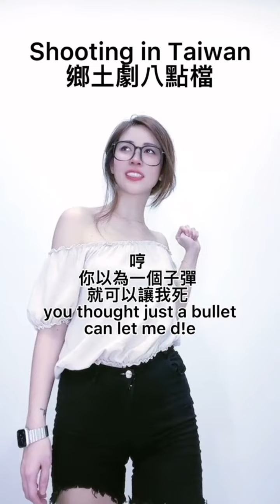賈桂琳阿龜 shorts 迷因 memes 搞笑 funny 龜蜜 pana龜 台花 美式幽默 阿龜 podcast tiktok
歡迎加入line群社團「賈桂琳阿龜粉絲團」聊天唷
想笑去看我tiktok 想看美照到IG
賈桂琳阿龜line原創動態貼圖
✨我只想要你笑一個和關注✨
✨All I want for you is your smile and follow ✨
✨超級感謝🥰
👇🏻鏈接底下都關注一下👇🏻
🧡官方Line「@jiaguilineagui」
 💚FB「賈桂琳-阿龜」
💙TIKTOK 「wowowwyeah」
 💜YouTube 「賈桂琳-阿龜」
🖤郵寄地址「11599南港郵局第2022號信箱」
🤍 1978/03/26 屬羊♈️ 一個自導自演自剪自閉的🐢感謝您🙏🏻
✨ 立志成為女版台通 特別真誠的真摯的-台花
 收聽我們節目讓你每集都笑到心花開~
FB / IG 搜尋 “台灣金仔日就花花的or台花”
歡迎廠商爸爸大駕光臨
節目主持人: 滴滴龍-阿龍
特別嘉賓: 賈桂琳-阿龜
特別嘉賓: 蕭酒空-小艾
特別嘉賓：大魔王-山餒
各大Podcast皆可收聽
粉絲團提供Q&A 所有疑難雜症私訊都會在Podcast上回覆您
歡迎歐付寶斗內或Firstory贊助~

想看更多賈龜琳阿龜👇🏻鏈接底下都關注一下👇🏻😘